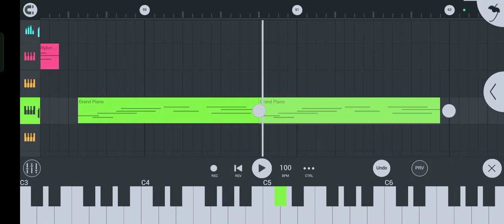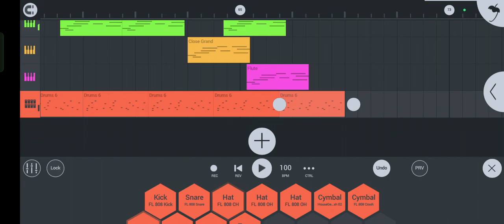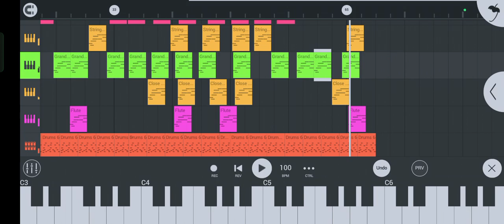OMG| GUITAR|BEATS|I AM BEAT MARKER|RAP BEAT KIDA BANABA |FL MOBILE|FL STUDIO|MUSIC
FL STUDIO GANE
FL STUDIO BEATS
FL STUDIO PUNJABI SONG
HOW TO MAKE A BEAT RAP
HOW TO MAKE A PUNJABI SONG
HOW TO MAKE MC STAN TYPE RAP BEATS
PUNJABI BEAT KIDA BANABA
MUSIC KIDA BANDA HAI
HOW TO CREATE A PUNJABI SONG
FL STUDIO
FL STUDIO
FL STUDIO MOBILE
FL STUDIO NEW SONG
PUNJABI
PUNJABI
PUNJABI
PUNJABI
PUNJABI
BEATS
BEATS
BEAT
BEATS
BEAT
BEATS
BEATS
RAP
RAP
RAP
RAP
RAP
RAP
RAP
RAP
FL STUDIO
YOUTUBE INDIA
YOUTUBE INDIA
YOUTUBE INDIA
YOUTUBE INDIA
YOUTUBE INDIA
SAGAR PUNJABI SONG
SAGAR PUNJABI RAPPER
SAGAR PUNJABI RAPPER
SAGAR PUNJABI RAPPER
SAGAR PUNJABI RAPPER
SAGAR PUNJABI RAPPER
SAGAR PUNJABI RAPPER
FL STUDIO BEATS MAKING
HIP HOP
DRILL MUSIC
TRAP MUSIC
Bhangra song
new bangra song
new Instagram famous Punjabi song
STUDIO PUNJABI SONG
FL STUDIO
FL STUDIO
FL STUDIO MOBILE
PUNJABI
PUNJABI
PUNJABI
PUNJABI
PUNJABI
BEATS
BEATS
BEAT
BEATS
BEAT
BEATS
BEATS
RAP
RAP
RAP
RAP
RAP
RAP
RAP
RAP
FL STUDIO
YOUTUBE INDIA
YOUTUBE INDIA
YOUTUBE INDIA
YOUTUBE INDIA
YOUTUBE INDIA
SAGAR PUNJABI SONG
SAGAR PUNJABI RAPPER
SAGAR PUNJABI RAPPER
SAGAR PUNJABI RAPPER
SAGAR PUNJABI RAPPER
SAGAR PUNJABI RAPPER
SAGAR PUNJABI RAPPER
HIP HOP
DRILL MUSIC
TRAP MUSIC
Bhangra song
new bangra song
STUDIO PUNJABI SONG
FL STUDIO
FL STUDIO
FL STUDIO MOBILE
PUNJABI
PUNJABI
PUNJABI
PUNJABI
PUNJABI
BEATS
BEATS
BEAT
BEATS
BEAT
BEATS
BEATS
RAP
RAP
RAP
RAP
RAP
RAP
RAP
RAP
FL STUDIO
YOUTUBE INDIA
YOUTUBE INDIA
YOUTUBE INDIA
YOUTUBE INDIA
YOUTUBE INDIA
SAGAR PUNJABI SONG
SAGAR PUNJABI RAPPER
SAGAR PUNJABI RAPPER
SAGAR PUNJABI RAPPER
SAGAR PUNJABI RAPPER
SAGAR PUNJABI RAPPER
SAGAR PUNJABI RAPPER
HIP HOP
DRILL MUSIC
TRAP MUSIC
Bhangra song
new bangra song
STUDIO PUNJABI SONG
FL STUDIO
FL STUDIO
FL STUDIO MOBILE
PUNJABI
PUNJABI
PUNJABI
PUNJABI
PUNJABI
BEATS
BEATS
BEAT
BEATS
BEAT
BEATS
BEATS
RAP
RAP
RAP
RAP
RAP
RAP
RAP
RAP
FL STUDIO
YOUTUBE INDIA
YOUTUBE INDIA
YOUTUBE INDIA
YOUTUBE INDIA
YOUTUBE INDIA
SAGAR PUNJABI SONG
SAGAR PUNJABI RAPPER
SAGAR PUNJABI RAPPER
SAGAR PUNJABI RAPPER
SAGAR PUNJABI RAPPER
SAGAR PUNJABI RAPPER
SAGAR PUNJABI RAPPER
HIP HOP
DRILL MUSIC
TRAP MUSIC
Bhangra song
new bangra song
STUDIO PUNJABI SONG
FL STUDIO
FL STUDIO
FL STUDIO MOBILE
PUNJABI
PUNJABI
PUNJABI
PUNJABI
PUNJABI
BEATS
BEATS
BEAT
BEATS
BEAT
BEATS
BEATS
RAP
RAP
RAP
RAP
RAP
RAP
RAP
RAP
FL STUDIO
YOUTUBE INDIA
YOUTUBE INDIA
YOUTUBE INDIA
YOUTUBE INDIA
YOUTUBE INDIA
SAGAR PUNJABI SONG
SAGAR PUNJABI RAPPER
SAGAR PUNJABI RAPPER
SAGAR PUNJABI RAPPER
SAGAR PUNJABI RAPPER
SAGAR PUNJABI RAPPER
SAGAR PUNJABI RAPPER
HIP HOP
DRILL MUSIC
TRAP MUSIC
Bhangra song
new bangra song

STUDIO PUNJABI SONG
FL STUDIO
FL STUDIO
FL STUDIO MOBILE
PUNJABI
PUNJABI
PUNJABI
PUNJABI
PUNJABI
BEATS
BEATS
BEAT
BEATS
BEAT
BEATS
BEATS
RAP
RAP
RAP
RAP
RAP
RAP
RAP
RAP
FL STUDIO
YOUTUBE INDIA
YOUTUBE INDIA
YOUTUBE INDIA
YOUTUBE INDIA
YOUTUBE INDIA
SAGAR PUNJABI SONG
SAGAR PUNJABI RAPPER
SAGAR PUNJABI RAPPER
SAGAR PUNJABI RAPPER
SAGAR PUNJABI RAPPER
SAGAR PUNJABI RAPPER
SAGAR PUNJABI RAPPER
HIP HOP
DRILL MUSIC
TRAP MUSIC
Bhangra song
new bangra song
STUDIO PUNJABI SONG
FL STUDIO
FL STUDIO
FL STUDIO MOBILE
PUNJABI
PUNJABI
PUNJABI
PUNJABI
PUNJABI
BEATS
BEATS
BEAT
BEATS
BEAT
BEATS
BEATS
RAP
RAP
RAP
RAP
RAP
RAP
RAP
RAP
FL STUDIO
YOUTUBE INDIA
YOUTUBE INDIA
YOUTUBE INDIA
YOUTUBE INDIA
YOUTUBE INDIA
SAGAR PUNJABI SONG
SAGAR PUNJABI RAPPER
SAGAR PUNJABI RAPPER
SAGAR PUNJABI RAPP
SAGAR PUNJABI RAPPER

HIP HOP
DRILL MUSIC
TRAP MUSIC
Bhangra song
new bangra song